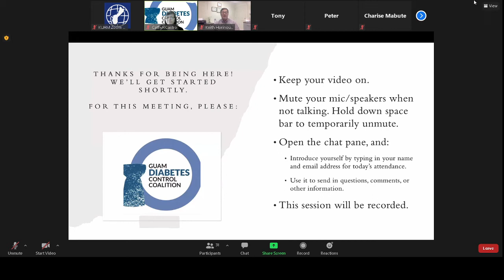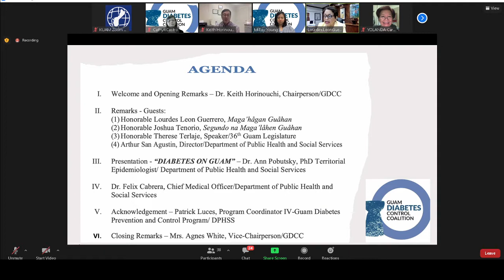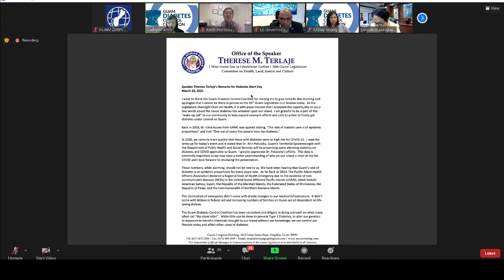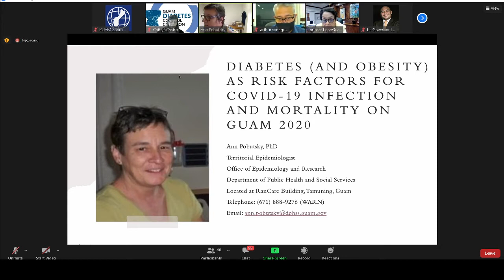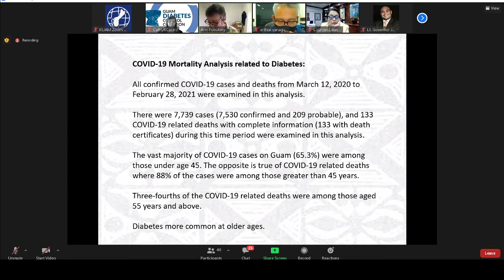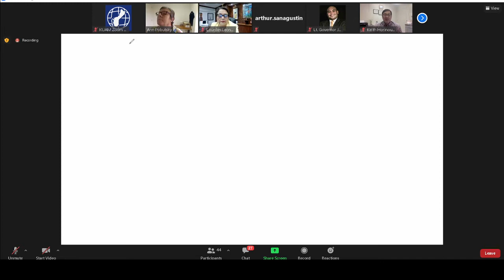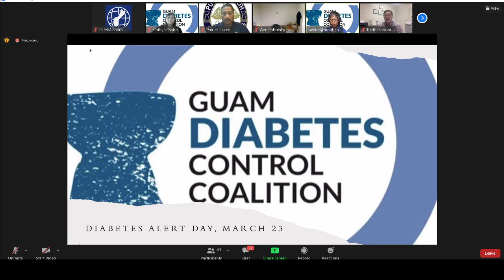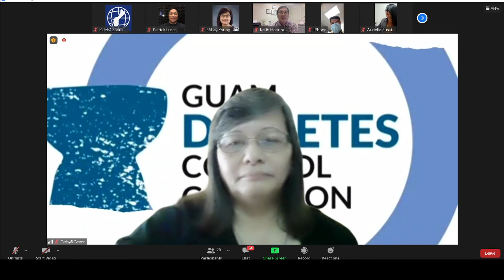ADA Diabetes Alert Day Presentation sponsored by the Guam Diabetes Control Coalition